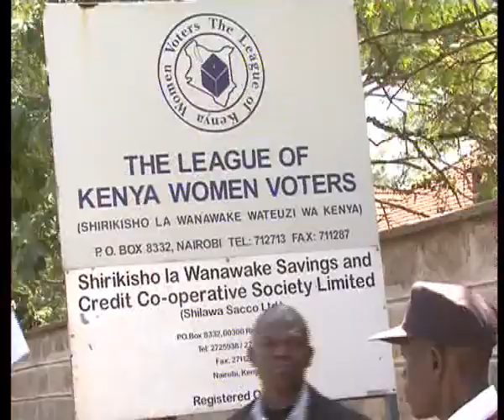Drama Unfolded During Election Of Chairperson Of The Kenya League Of Women.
There was drama at the Kenya League of Women voters' headquarters as rival women groups clashed over who take over from outgoing chairperson Ida Odinga. A group of women alleged to be non life members who wanted to storm the offices to stop the elections were barred from entering the venue as the rival group conducted the exercise election Susan Owino the chairperson. However, a rival group which claims to have conducted their elections on 8th Jan this year at Ufungamano elected Alice Wahome as the chairperson and has already been cleared by the registrar of societies. Police watched as women jostled for the positions.